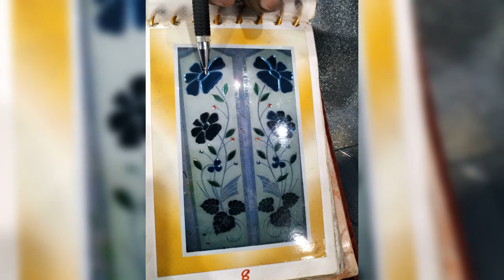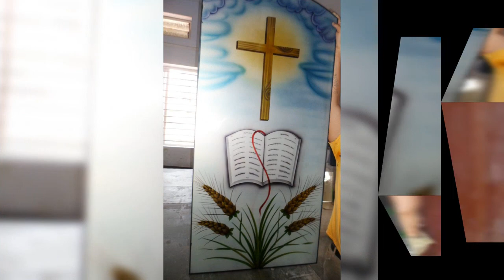glass itching design